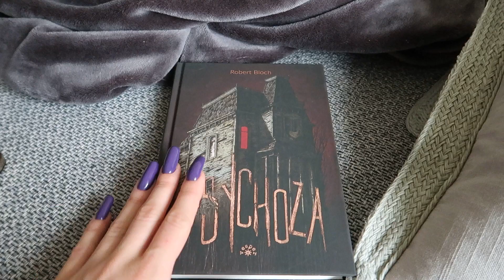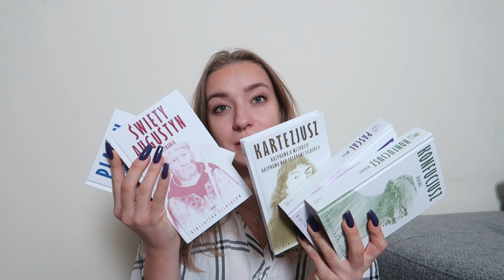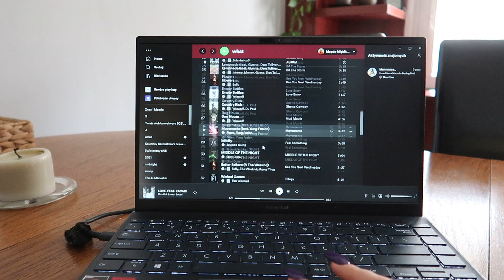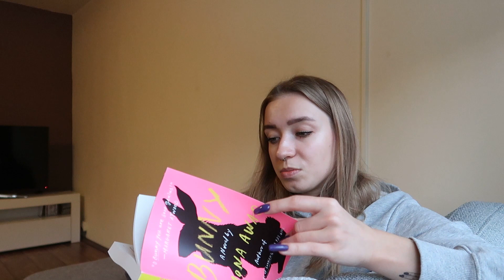READING VLOG - miał być jeden dzień z życia, ale wyszły dwa 🤷🏼‍♀️📚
Cześć 🖤

* Film powstał we współpracy z wydawnictwem Hachette